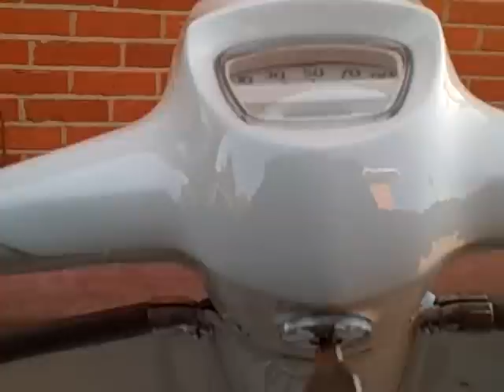lambretta monza 200 jl3 snail exhaust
sx 200 kitted with a Monza 200 with a jl3 snail exhaust with a li150 gearbox with 15/46 sprockets.